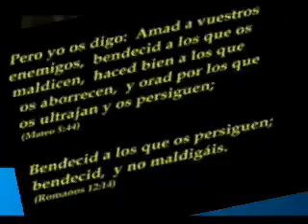David Wilkerson - La Gran Apostasia Final